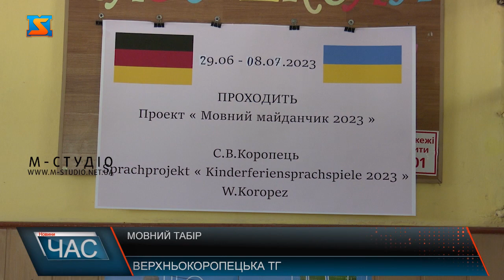Мовний табір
Цікаві екскурсії, розваги та навчання. Наразі учні Верхньокоропецької школи відвідують табір з вивченням німецької мови. Організували такий мовний майданчик вперше. Для дітей організовують не тільки дозвілля, а й корисне навчання. Крім уроків німецької мови тут проводять спортивні заняття, а також цікаві майстер - класи. До створення табору долучилися також і благодійні організації, цим самим вони сприяють всебічному розвитку молоді. Всі діти захоплені відпочинком та атмосферою, яка там панує та розповідають, що з радістю приходять на заняття, адже у таборі весело і цікаво. Організація таких таборів дарує впевненість у завтрашньому дні, адже разом із реалізацією розумових, творчих та комунікативних навичок дітей, з’являється переконаність у тому, що наше майбутнє у надійних руках.